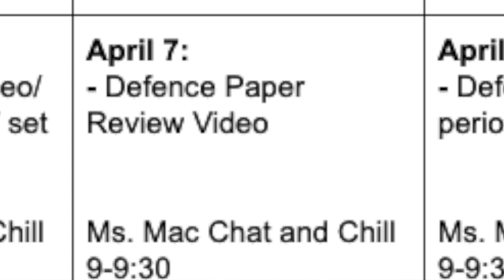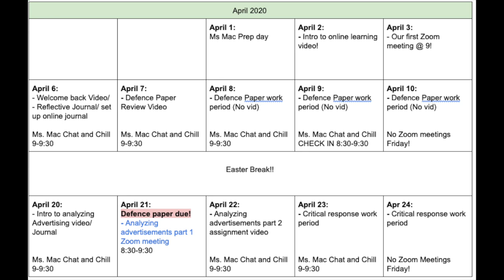RETURN OF THE MAC! Intro to Online Learning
Hey Kiddos!

This is my intro video for my online learning classes. Enjoy!

UPDATE: Looks like we will be using google hangouts instead of Zoom!